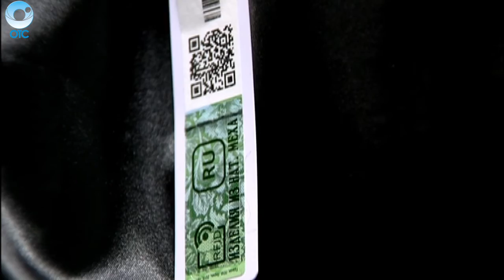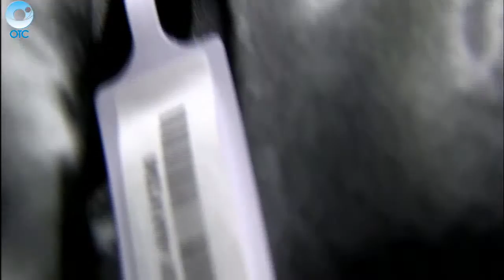Почему в меховых салонах Новосибирска дорогие шубы продают нелегально?